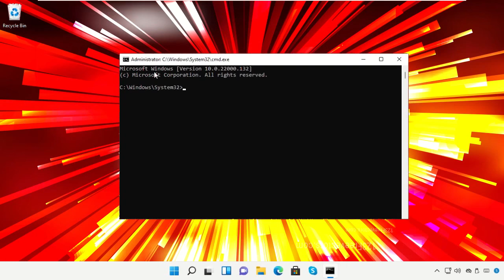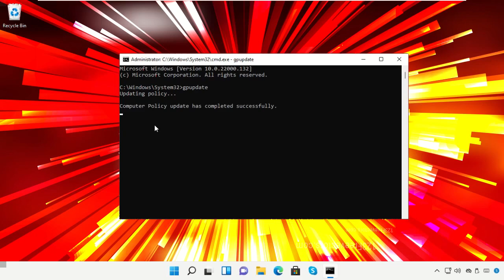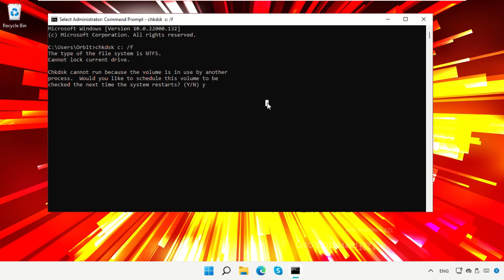Windows 11 - Angalia Makosa ya Diski na Urekebishe kwa kutumia Amri ya Kuamuru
Tutorial : [ Windows 11 - Angalia Makosa ya Diski na Urekebishe kwa kutumia Amri ya Kuamuru ]